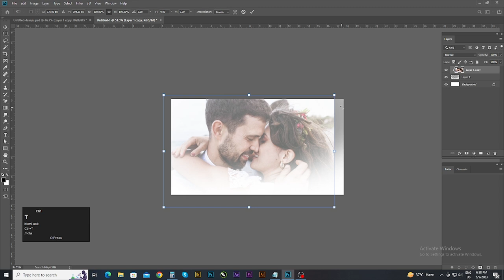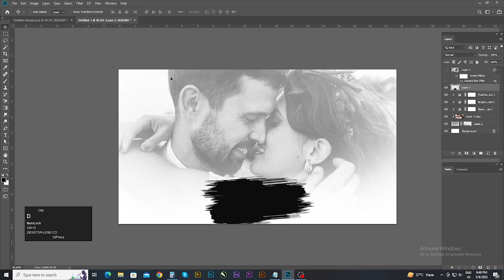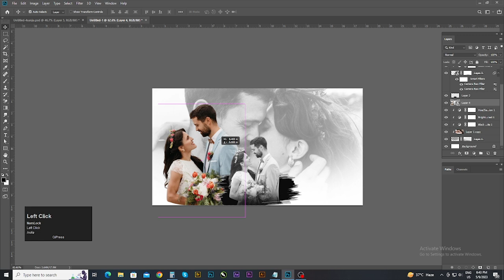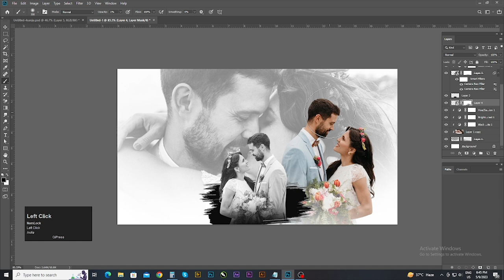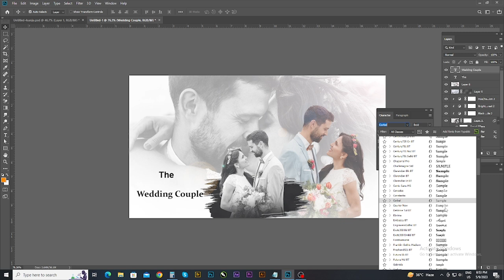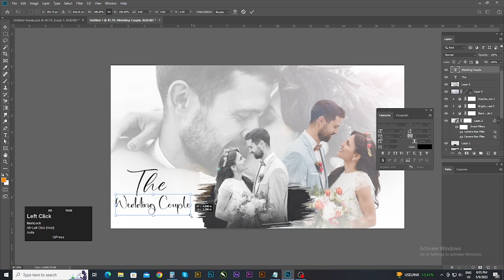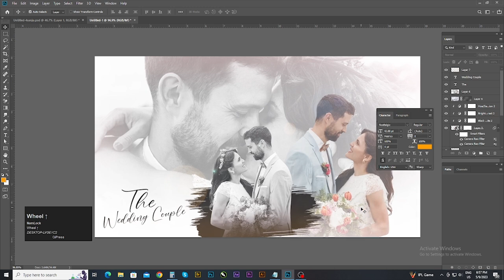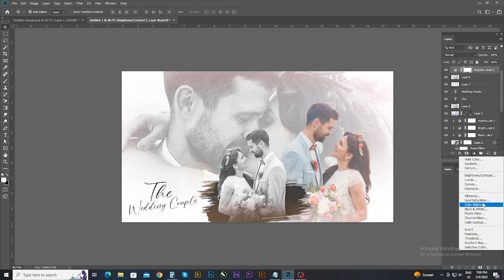How to Create Couple Wedding Album Design In Photoshop | Make Pre wedding Photo Edit in Photoshop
Website link for Graphics Design  Images